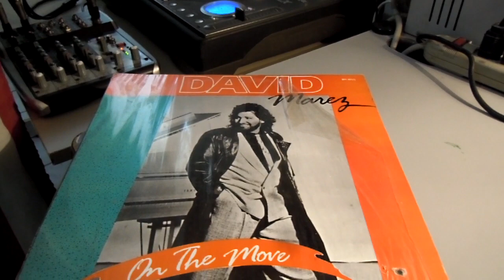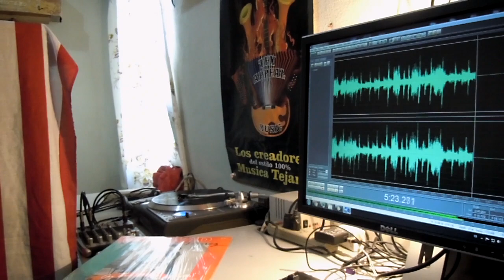DAVID MAREZ - Eres Mi Mundo - LP33